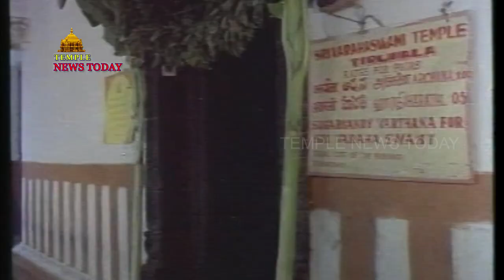Tirumala Srivaru || Temple News Today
Tirumala Srivaru